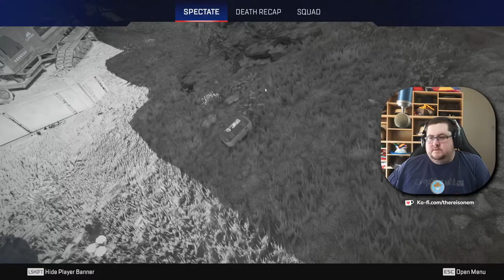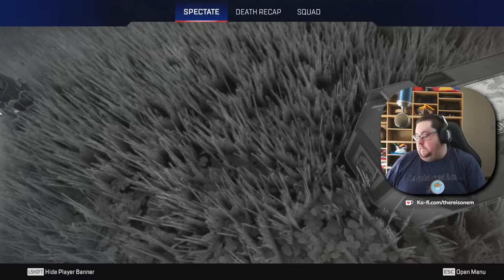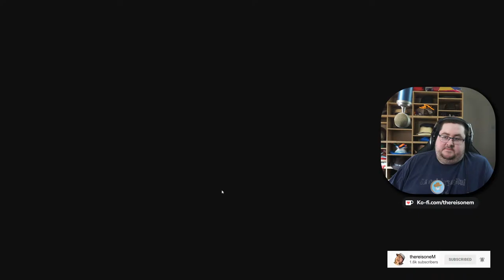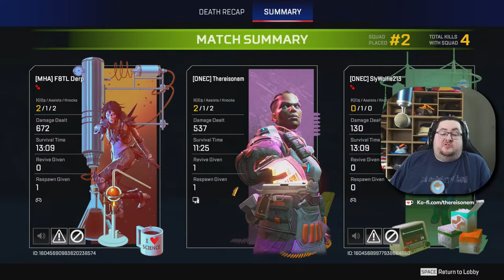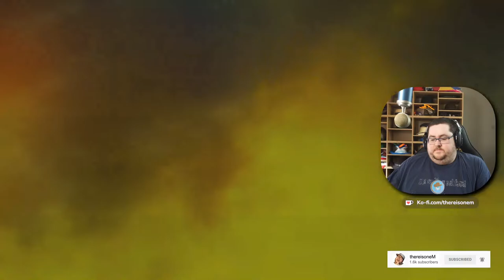FLATS FROM WISH LETS GOO